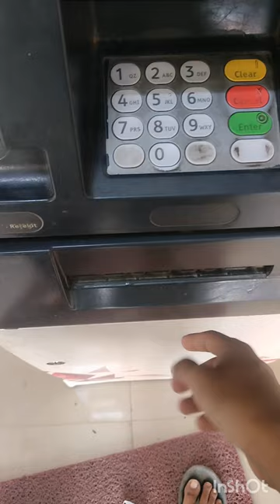ATM se nikale paise🤩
ATM se nikale paise🤩 money trendingshorts moneymindset blogger @vlogsbytribot
viral
trending
money
more money viral
trending